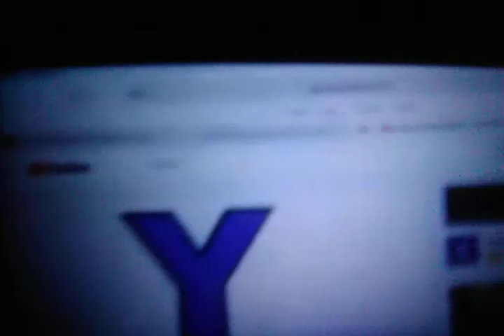October 16, 2021